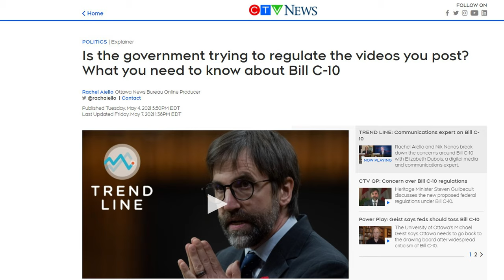Canadian Censorship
This is a video I uploaded Jul 11th 2021 and the day I made it public was August 29th 2021. The reason for this video remaining unlisted until now is because we are now in a Canadian election. On August 15, 2021, after a request from Prime Minister Trudeau, Mary Simon dissolved parliament and called an election for September 20. The Canadian election was called on the same day as the Fall of Kabul Afghanistan.

Seeking Answers is a video that discusses our access to information. It starts with an update for the Riflechair Channel and then moves into exploring what the heck is goin on today. I am asking questions and "Seeking Answers". When in human history was Government censorship ever a good thing? Remember this on election day and take it seriously.

Why do the Liberals, NDP and Bloc want to employ anti-democratic mechanisms to foist anti-democratic legislation onto a nation that has shown no desire to have its access to information scrutinized and potentially censored by a government agency?

Most of my life was spent in a Canada where censorship was the rule rather than the exception. Censorship kept residential schools hidden from the public sphere of knowledge and it was an awful and shameful period of our history. The cancer of censorship must not be allowed to pollute Canada again. Vote the NDP, Liberals and Bloc out of power for supporting censorship Bills C-10 and C-36..

Riflechair.com